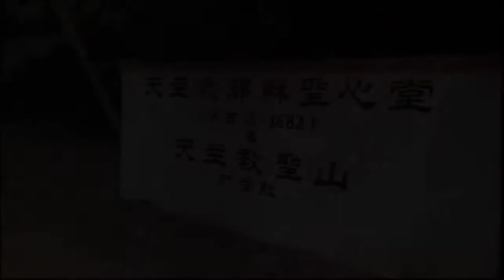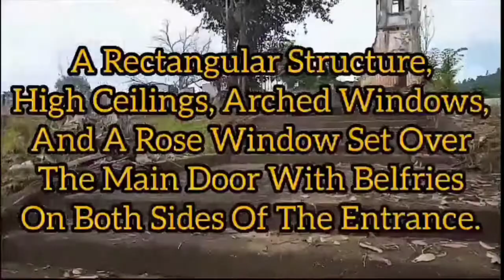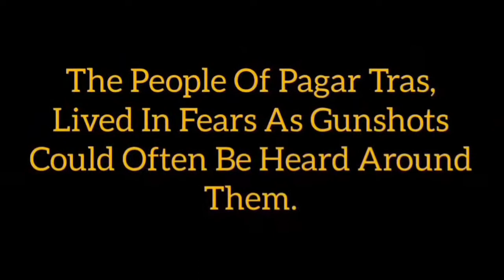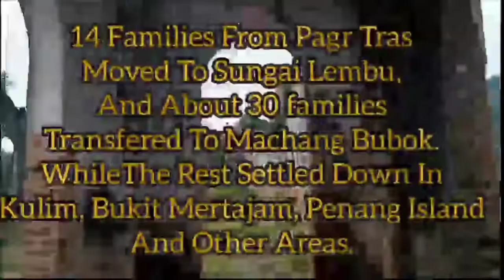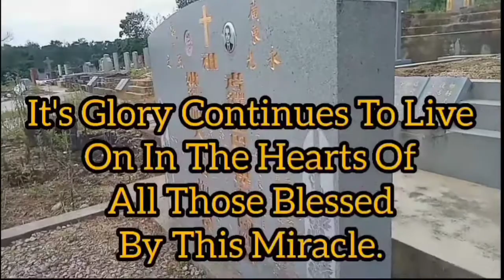Documentary | Catholic Church | Pagar Tras | Historical Building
Hi viewers,  here comes another Interesting video on my channel. This video is about a Historical church which located at Pagar Tras, Sungai Lembu and was built in 1882 centuries by Reverend Father Allard, Priest from the society of foreign of Paris. (Société des missions éntrangèrès de Paris). I also did mention about the Sacred Heart School for youngsters and the Catholic Cemetery which was built main for this Hakka Communities. Stay tune for more intresting videos.